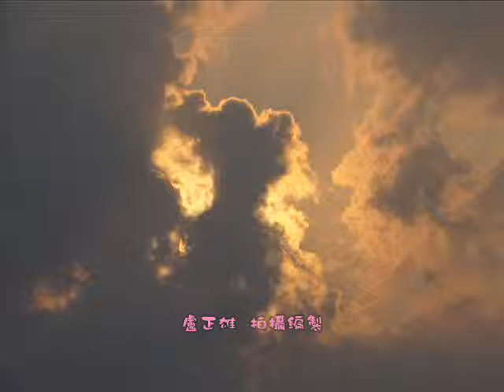電影 2015 3 15林初埤富貴蓮香水蓮木棉花夕彩~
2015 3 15林初埤富貴蓮香水蓮木棉花夕彩~  林初埤木棉道現在人頭比花苞還多...木棉道在過幾天就才會盛開~~~